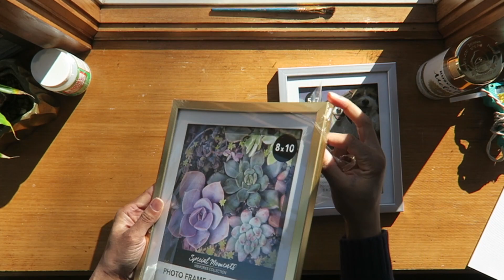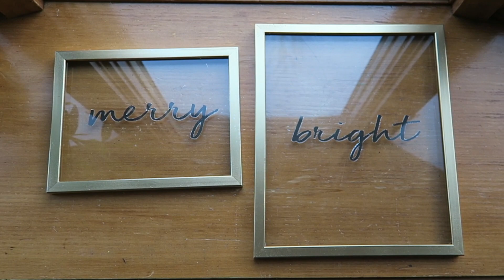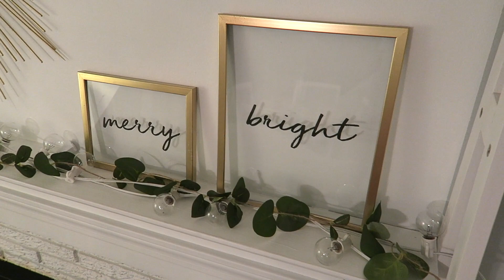Decorate with Me! ~ Neutral Christmas Decor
Today's video I'm sharing an easy Dollar Tree DIY and neutral Christmas mantel decorating. This is an easy  Christmas Dollar Tree DIY - a Dollar Tree DIY for Christmas and minimal Christmas decor. I hope you find these neutral Christmas mantel decor ideas inspirational. Minimalist Christmas decor inspiration.

Everything I used to decorate with are DIY projects and those videos are linked below!

* Room Makeovers *

* Try-On Hauls/Reviews *

I respond to all comments and questions so please leave them below. I look forward to hearing from you! 💕